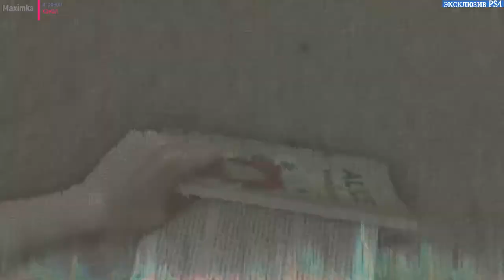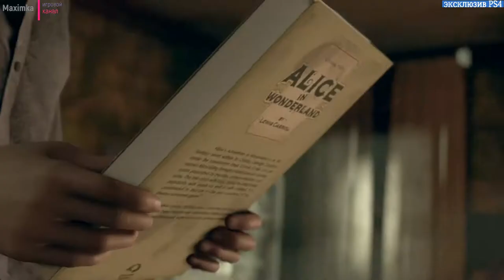Detroit Become Human прохождение часть №9